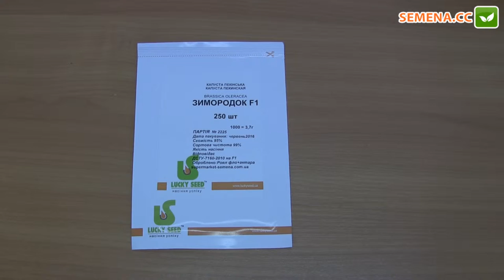Зимородок F1 капуста (Lucky Seed) Антифейк